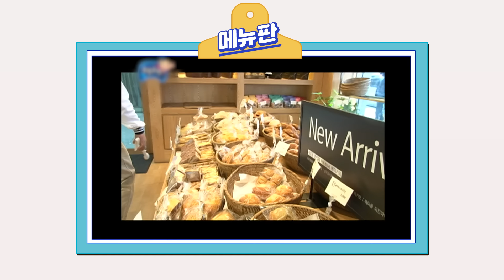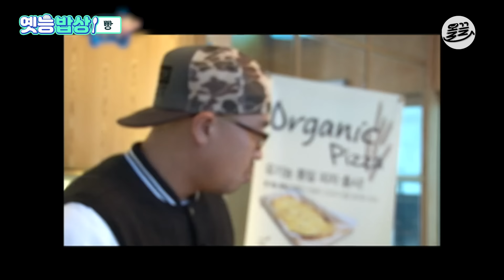[옛능밥상] 한 사람이라도 다른 빵을 고르면… 너의 목소리가 들려~ 넌 무슨 🍞 먹고 싶니? 빵 무도 MBC101016방송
🍽가을 타는 무한도전 “참는 것도 한도(?)가 있다”🤣

진심에는 먹는 거지!  | MBC 레전드 예능 먹방